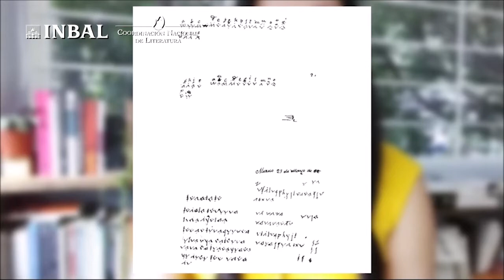VELADAS CHOCOLATERAS CON ANGELICA NOEMI JUAREZ